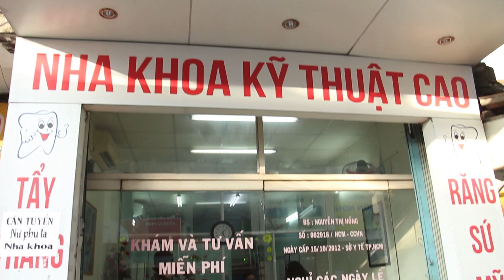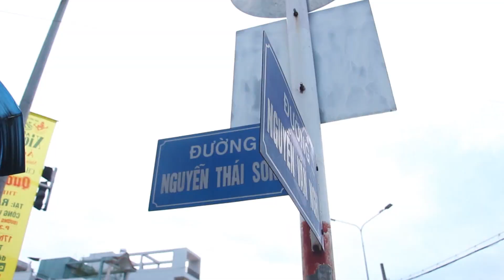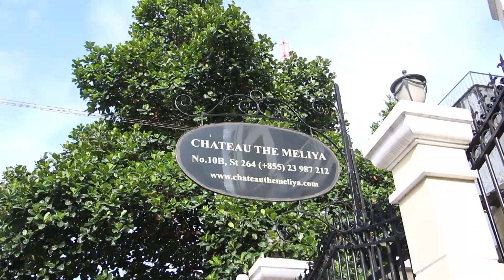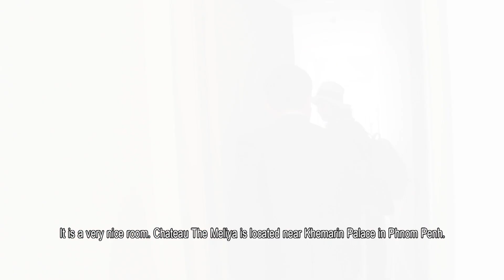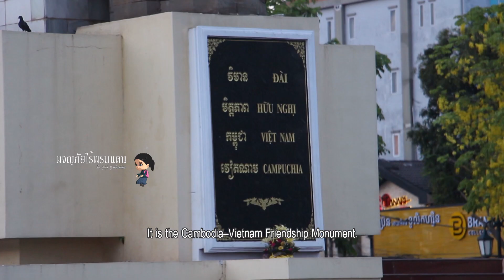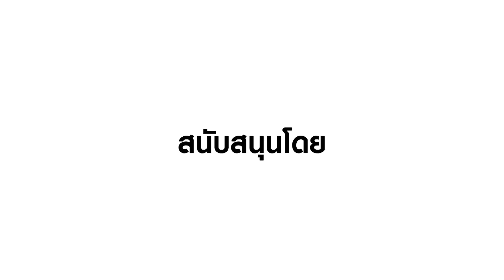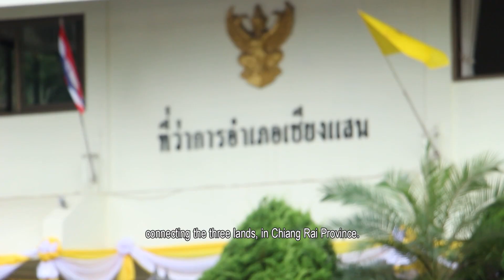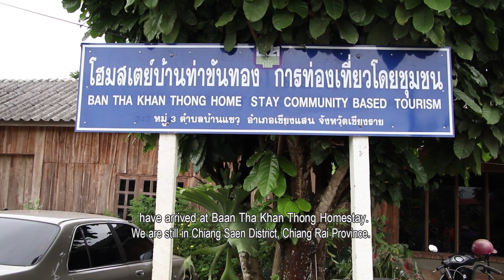ผจญภัยไร้พรมแดน EP.83 (Full) VIETNAM 6:จากโฮจิมินห์สู่พนมเปญ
จากแรงบันดาลใจในการเดินทางของนักเดินทางผู้ยิ่งใหญ่ คุณวีระ นุติยกุล สืบทอดเจตนารมณ์ให้กับเธอ (คุณติ๊ก) เพื่อเดินทางสานต่อความมุ่งมั่น  แรงบันดาลใจและแรงศรัทธา  ค้นหา เรียนรู้สิ่งรอบ ๆ ตัวทั่วทุกมุมโลก สิ่งที่คุณไม่เคยรู้ และไม่คาดคิด พร้อมเก็บเรื่องราว วิถีชีวิต ความเป็นอยู่ ศิลปวัฒนธรรม วิสัยทัศน์ของคนทั่วโลก กว่า 100 ประเทศ ถ่ายทอดลงในรายการผจญภัยไร้พรมแดน   ออกอากาศทุกวันเสาร์  เวลา 21.50  ทาง ททบ.5